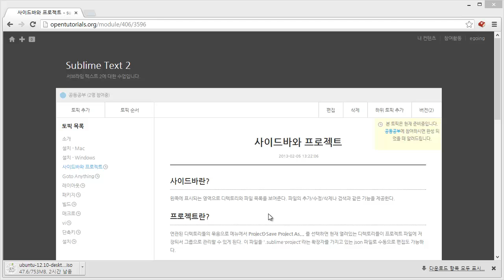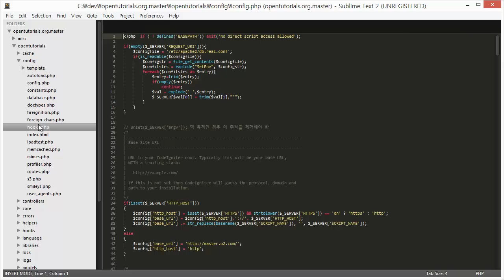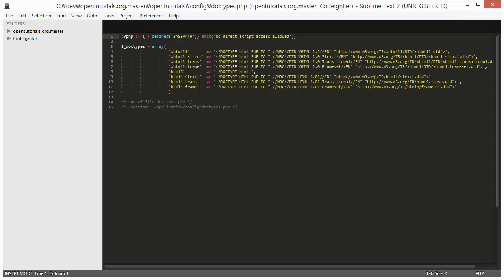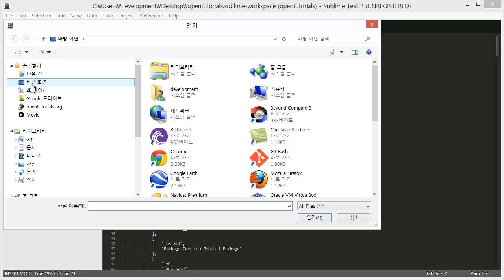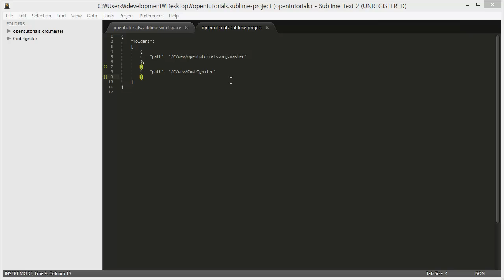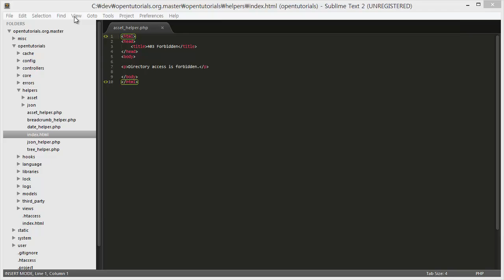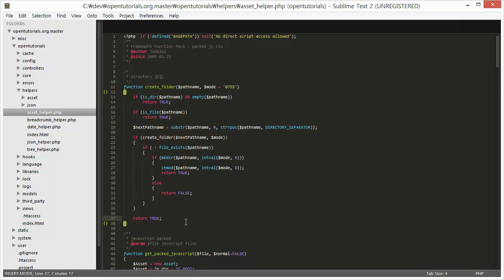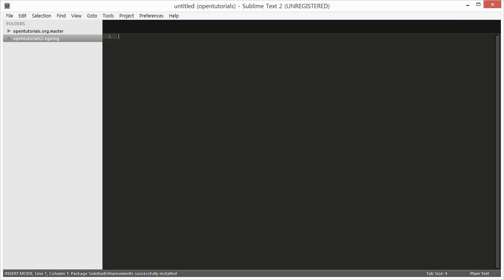sublime text - sidebar & project